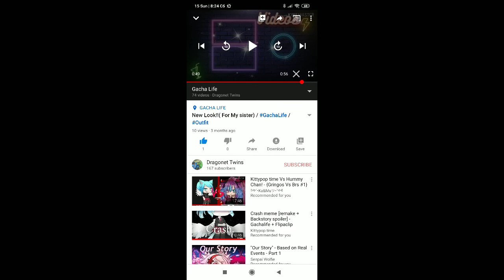NANI!?!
This actually happened 😂